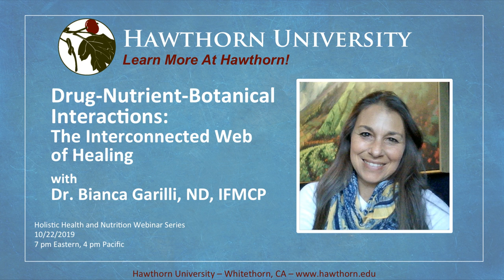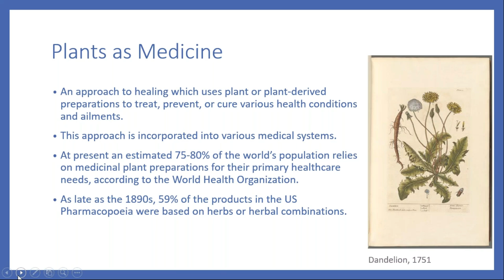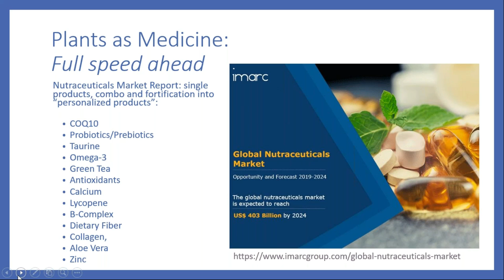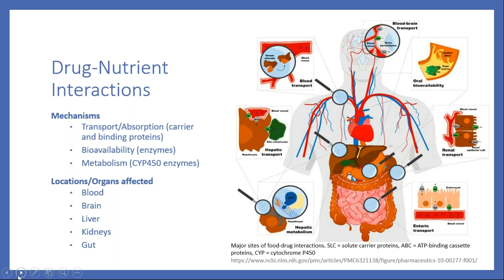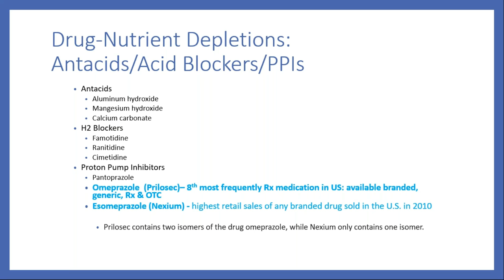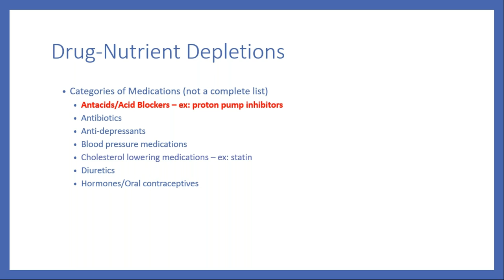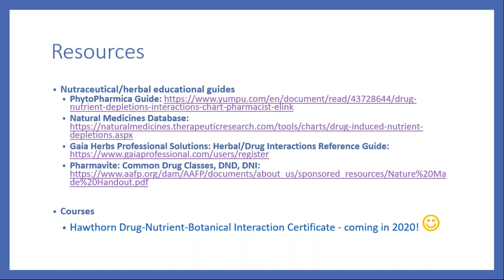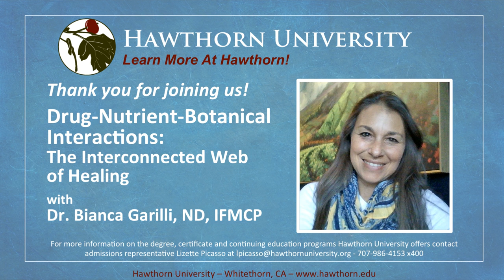Drug-Nutrient-Botanical Interactions: The Interconnected Web of Healing with Dr. Bianca Garilli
Botanical medicine (also referred to as plant medicine, phytotherapy, and herbalism) has been practiced by humans for thousands of years. Archaeologists describe the use of herbalism as far back as 60,000 years ago in Iraq and 8,000 years ago in China. Humans have always relied on plants for food, shelter, and more recently medicine, in a relationship that has proved valuable for survival since the beginning of time. However, the use of plants for their healing energetics requires a deeper understanding of the energies, chemical properties, synergistic effects, etc. of each botanical.

Hawthorn faculty member Dr. Bianca Garilli, ND, IFMCP joins us for her webinar presentation Drug-Nutrient-Botanical Interactions: The Interconnected Web of Healing.

This webinar touches on the deep history of plant medicine and explores its relationships with new-to-the scene pharmaceutical medications. The interactions between herbs and drugs can be both detrimental and advantageous depending on a variety of factors, particularly the combinations of herbs and drugs being utilized. Learn how herbs can support the use of pharmaceutical medications in the human body and which combinations should be used cautiously or avoided all together.

Learning Objectives:
• Review the ancient history of “plants as medicine”;
• Examine the biased elimination of botanical medicine from the Western medicine construct and more recently the resurgence of this healing modality into the modern health scene;
• Discuss the various ways botanical medicines are currently being introduced into US healthcare;
• Consider the various safety concerns regarding Drug-Botanical interactions; explore some of the most common scenarios and how to assess for safety;
• Examine the various ways in which botanical medicines can be helpful in Drug-Nutrient Depletion situations.

You will come away from this webinar with a new found appreciation for the rich history that botanical medicine can bring to your practice and your clients’ health while also gaining an understanding of the cautionary and wise use of herbs in various situations.

Dr. Bianca Garilli is a former US Marine turned Naturopathic Doctor. She received her undergraduate degree in Biology from the University of Maryland and her Doctorate in Naturopathic Medicine from Bastyr University in Kenmore, Washington. Dr. Garilli has been on staff at the Susan Samueli Center for Integrative Medicine at the University of California Irvine (UCI) and volunteer clinical faculty at UCI medical center. She was the Director of Lifestyle Medicine at the Institute for Restorative Health in Davis, CA and in 2012 established her private practice in Northern California (NCCLM) which focuses on the prevention and treatment of chronic illness in all age groups through the effective use of natural and lifestyle medicine approaches. In addition to private practice, Dr. Garilli is a consultant for the Institute for Functional Medicine and for Metagenics; she is also a member of the Speaker’s Bureau for Metagenics.  One of her passions is teaching, as such she is a faculty member of Hawthorn University where she teaches various courses in the Masters of Holistic Nutrition program. She also loves to write and frequently publishes in various health-care journals and publications. Dr. Garilli is the current President and founding board member of the California Chapter of the Children’s Heart Foundation and sits on the National board for the Children’s Heart Foundation.  She lives in beautiful Northern California with her husband, their two (very) active children, four backyard chickens, and a newly added dog.  She loves to read, cook, garden and preserve fresh produce to enjoy year around.